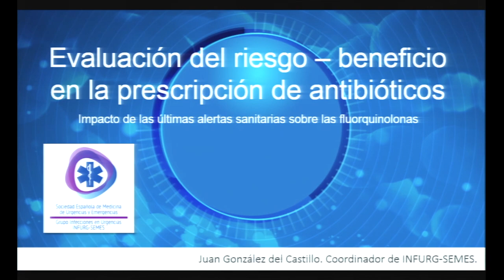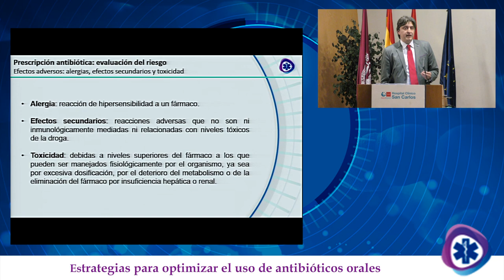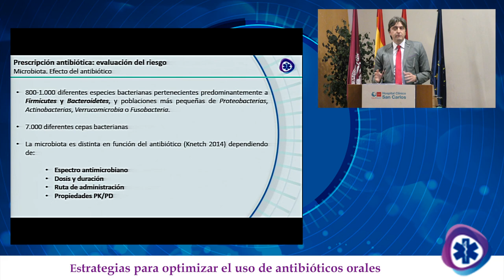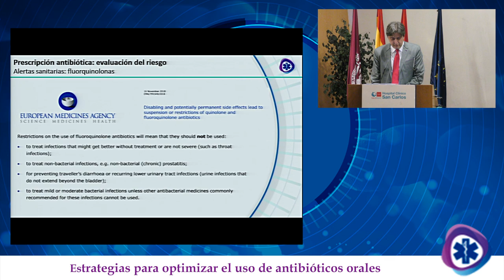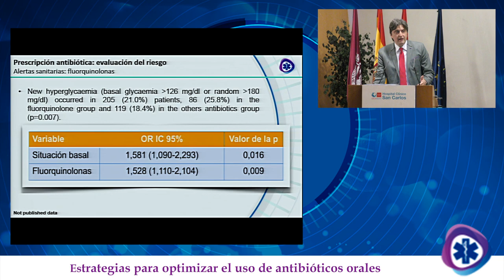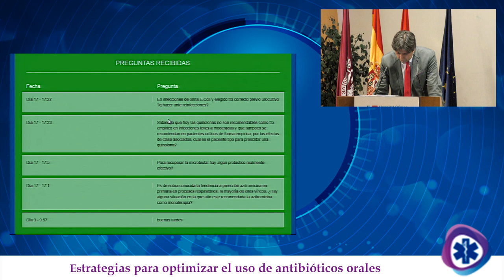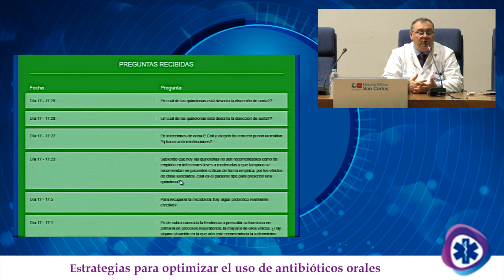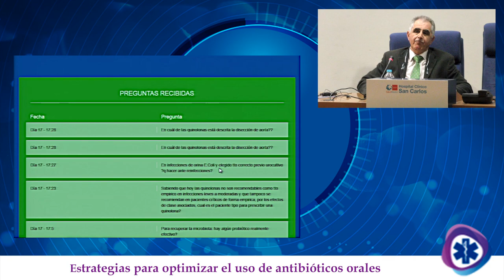1ª Jornada: Estrategias para optimizar el uso de antibióticos orales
Mesa 2 - Evaluación del riesgo-beneficio en la decisión de la prescripción de antibióticos: impacto de las últimas alertas sanitarias sobre las fluoroquinolonas.
Efectos adversos de los antibióticos, tanto a nivel ecológico como a nivel individual.